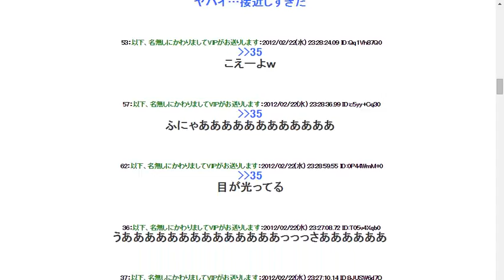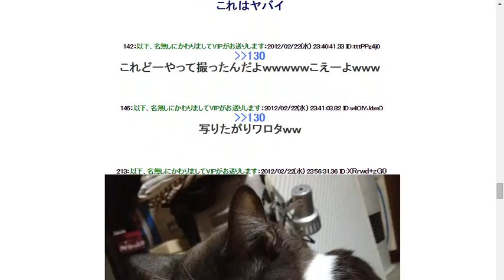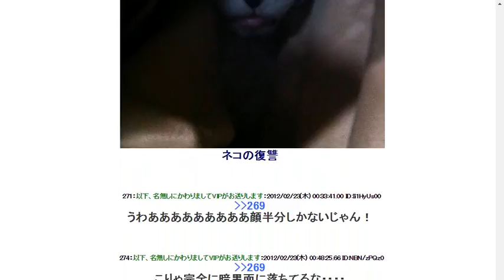【閲覧注意】とんでも無いものが写った。【閲覧注意】